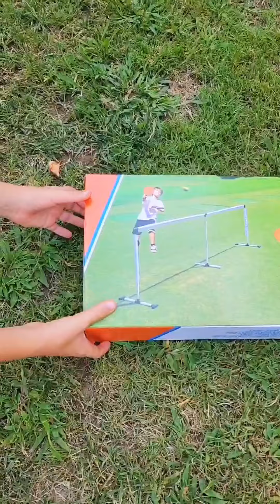ASMR Garden Tennis Set Unboxing & Play